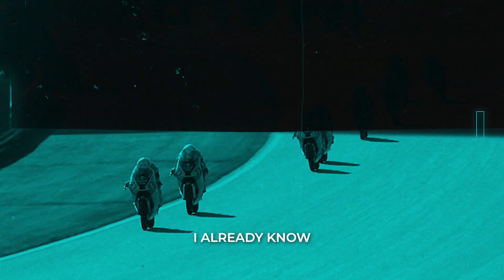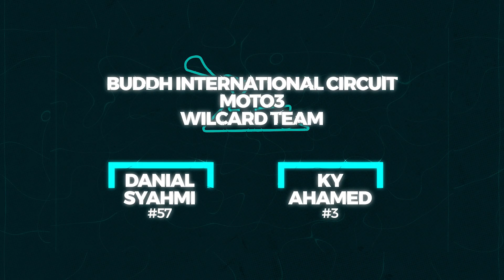Introducing our Moto3 Wildcard Riders for the Indian Grand Prix 👋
Moto3 debuts in India, and @PETRONASOfficial joins MIE Racing in taking on the challenge 👊

Hear from our Moto3 Wildcard line-up 🙌